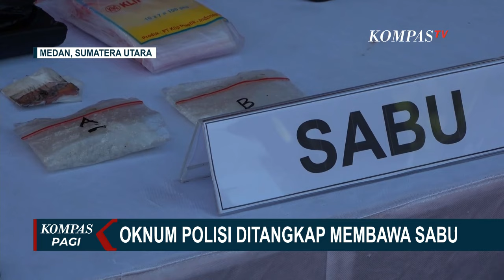Oknum Polisi Ditangkap Membawa Sabu, Positif Gunakan Narkoba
SUMUT, KOMPAS.TV - Seorang polisi ditangkap karena membawa narkoba. Dari pengembangan polisi diketahui polisi tersebut dijebak temannya yang merupakan bandar narkoba.

Inilah rekaman video amatir, yang merekam detik-detik ditangkapnya Aiptu Fidel, oleh personel TNI di Kabupaten Asahan.

Dari penangkapan ditemukan narkotika jenis sabu, di bagian bawah kursi pengemudi.

Usai ditangkap, Aiptu Fidel kemudian diserahkan ke Direktorat Narkoba Polda Sumut untuk selanjutnya melakukan pengembangan.

Dari hasil pengembangan, ternyata narkoba yang disita dari Aiptu Fidel, adalah hasil jebakan seorang bandar narkoba, Safrizal yang sering diancam Aiptu Fidel.

Baca Juga Detik-Detik Kurir Sabu Tabrak Sejumlah Warga di Kota Tebing Tinggi saat Dikejar Polisi di

Safrizal yang merupakan bandar narkoba, mengaku kesal kerap diancam Aiptu Fidel, akan dilaporkan ke Satnarkoba terkait dengan bisnis narkoba yang dijalankannya.

Meski Aiptu Fidel mengaku dijebak dalam kasus kepemilikan narkoba, namun hasil tes urine Aiptu Fidel, positif sebagai pengguna narkoba.

Total keseluruhan barang bukti dari semua pelaku, yakni sabu seberat lebih dari 60 gram, dan pil ekstasi lebih dari 16 ribu butir.